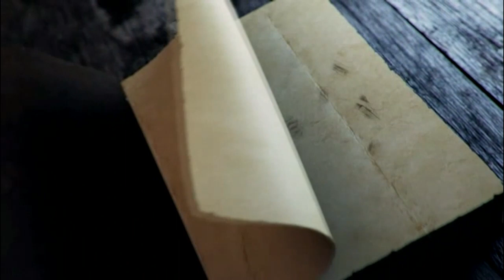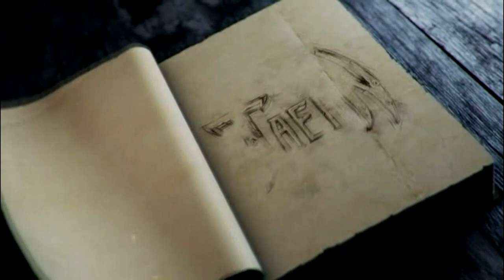La légende de Taern : Trailer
Revivez l'âge d'or du Jeu de rôles de la grande époque des RPG en 3D isométrique ! La Légende de Taern vous mène dans un univers ravagé par les guerres, où les intrigues se croisent pour vous proposer une expérience de jeu unique !